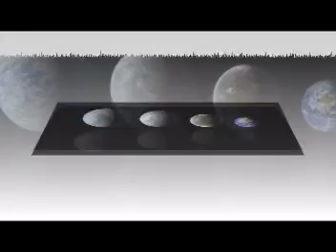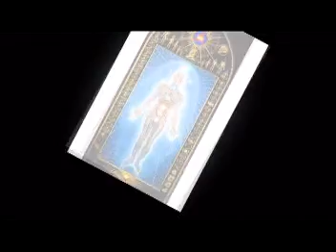Entrevistas Perla Gallia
Entrevista a Perla Gallia

Los derechos de autor de la musica utilizada son de completa exclusividad de los creadores de las mismas.